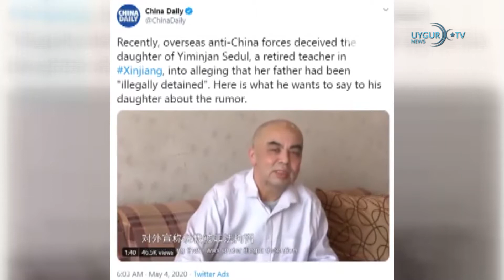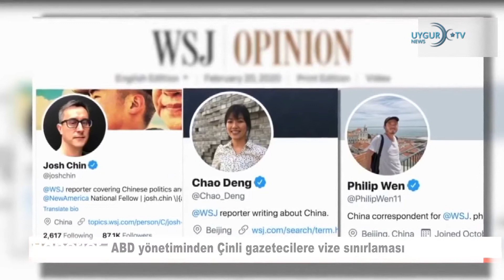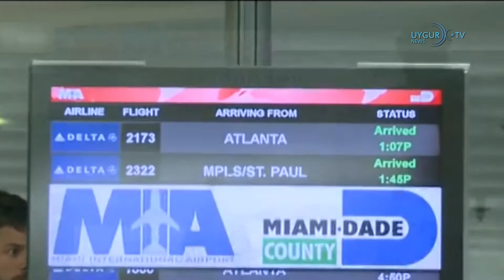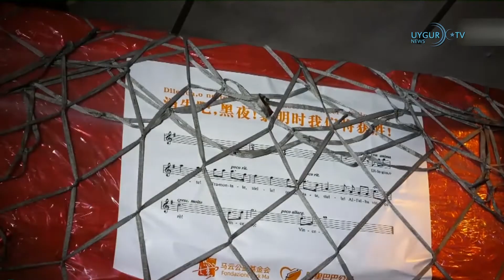10/05/2020 BM: Suriye'deki terör grupları yeniden yapılanıyor